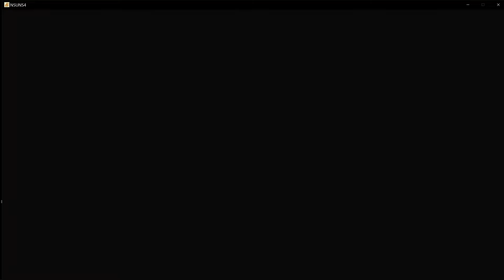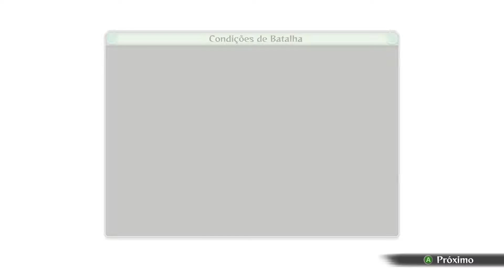NARUTO SHIPPUDEN: Ultimate Ninja STORM 4 4KHD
Naruto Shippuden: Ultimate Ninja Storm 4, é o quarto jogo da série Ultimate Ninja Storm. É um jogo de luta, desenvolvido pelo CyberConect2 e publicado pela Namco-Bandai games para PC, PlayStation 4, Xbox One e Nintendo Switch baseado na franquia de anime e mangá Naruto.
Série: Naruto: Ultimate Ninja
Modo: Jogo multijogador
Desenvolvedor: CyberConnect2
Estúdio: Bandai Namco Entertainment
Plataformas: PlayStation 4, Xbox One, Nintendo Switch, Microsoft Windows
Gêneros: Jogo eletrônico de luta, Jogo eletrônico de ação e aventura, Adventure